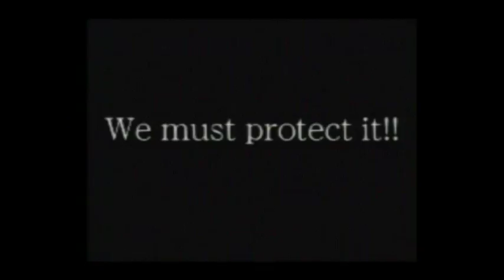#1 Different Schools, Same Rival! Memory Lane Reawakened Rival Schools!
So here we bring the first morning of this unique School that is holding an event for multiple Schools to be involved in... In reality, here is first half of Rival Schools!